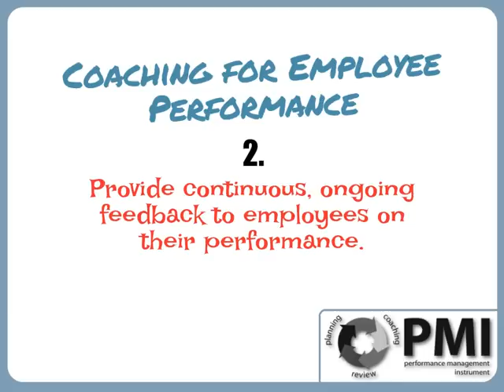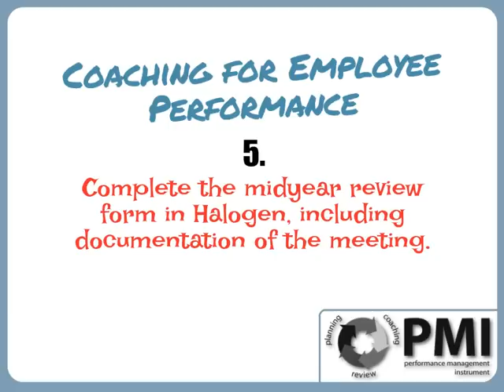Coaching for Employee Performance